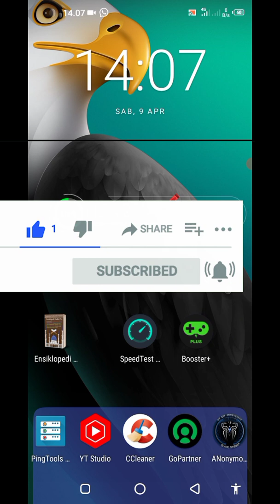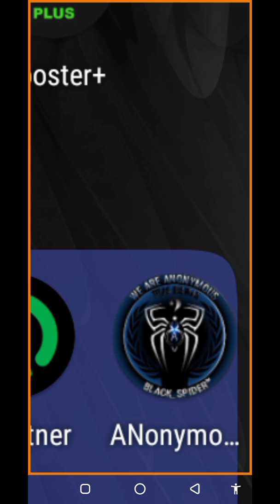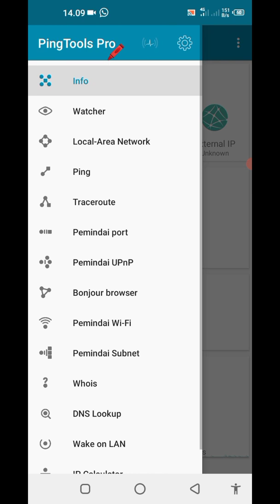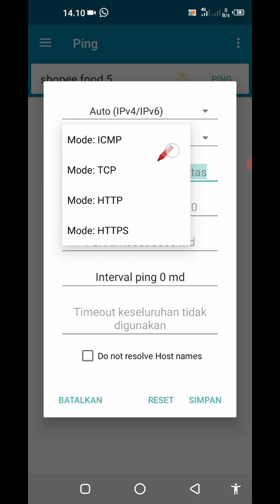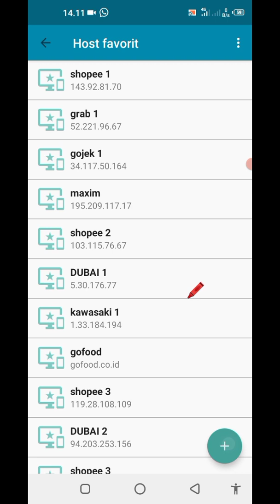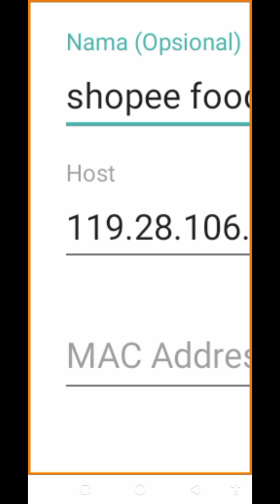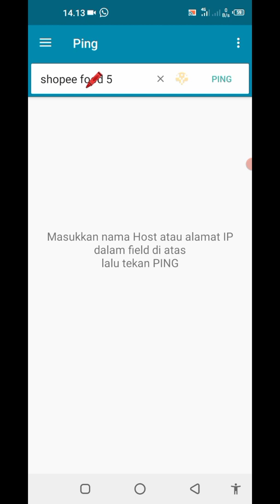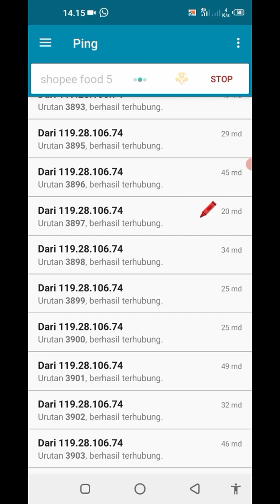🔴 PING TOOLS PRO IP SERVER SHOPEE FOOD 5 INTERNET NGEBUT KENCENG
PING TOOLS PRO APK DOWNLOAD GRATIS

INTERNET NGEBUT DAN KENCENG DAN STABIL

IP SERVER SHOPEE FOOD 5

fungsi pingtools adalah untuk memperkuat sinyal internet, sehingga internet menjadi kenceng ngebut dan stabil, sangat cocok digunakan oleh rekan rekan driver OJOL (GOJEK, GRAB, SHOPEE FOOD, MAXIM, LALAMOVE, DLL)
juga sangat berguna untuk para GAMERS, main game online, PUBG, menonton streing Youtube.

🔴 LIKE dan tinggalkan KOMEN

 thanks Bro

goup telegram

GoHidayahGo

silahkan bergabung atau tidak bergabung tidak apa apa